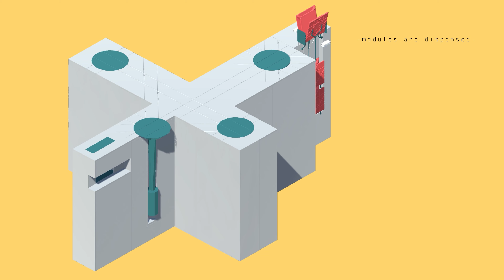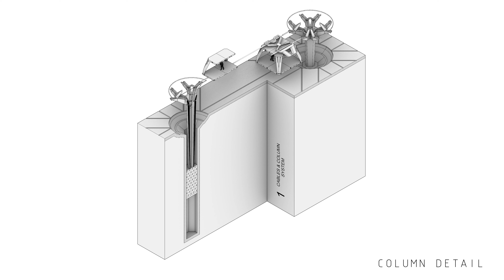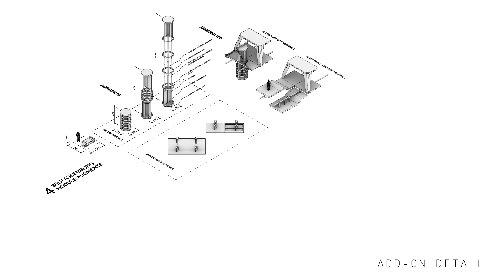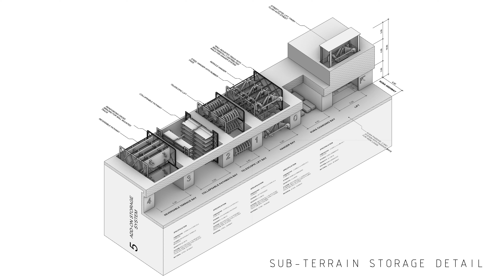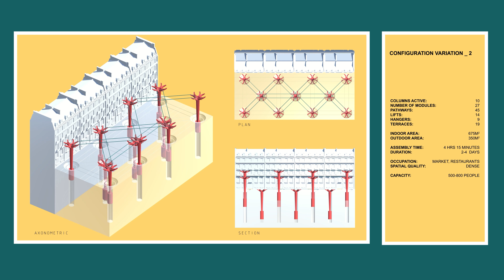Studio Lynn - Reconfigurable Streets II SS22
Project by Kyle Koops.